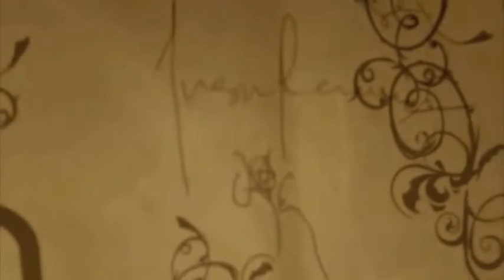TOOL signatures and adam jones shotglass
READ:

i got these at the all points west music festival (2009) in jersey city.  my best friend's uncle is justin chancellor so we had backstage passes so after the great show we went to TOOL's trailer and i met justin chancellor and danny carey we hung out for  a long time and they autographed my bandana i was wearing and my jason mask i wore in the moshpits and Adam Jones gave me his shotglass (THAT ADAM DRANK FROM!!!) . so yeah that was a great night